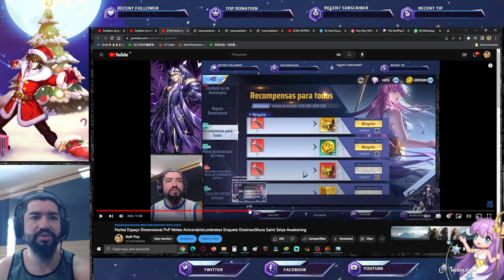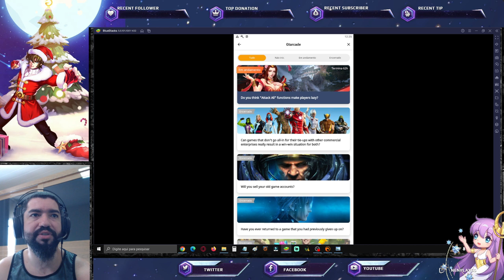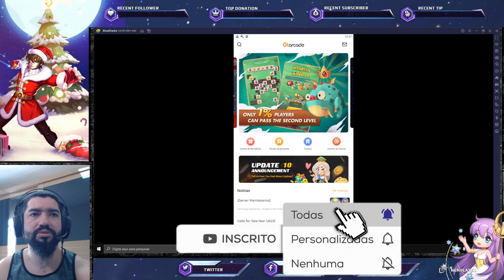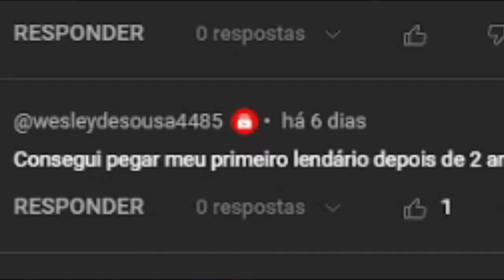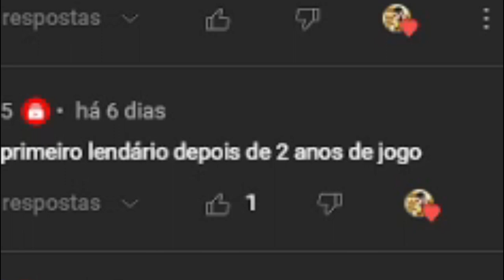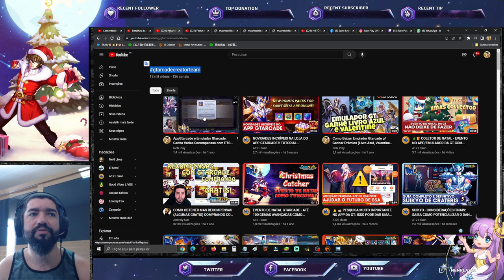Sessão Nostalgia Momentos Mais Marcantes do Ano: Retrospectiva 2022 - Saint Seiya Awakening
Confira vários momentos marcantes do ano 2022 de Saint Seiya Awakening.